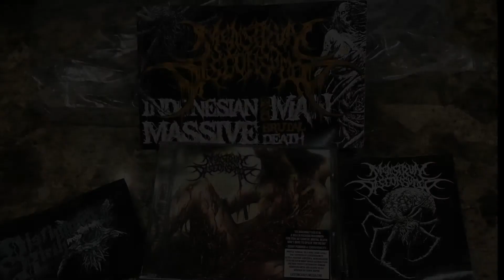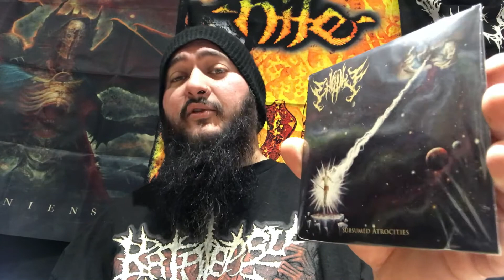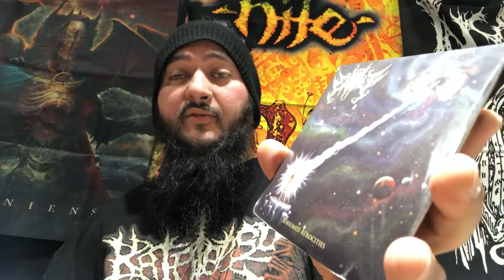ENGULF - SUBSUMED ATROCITIES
ENGULF - SUBSUMED ATROCITIES  2017 EP

HUGE! Recommendation Everlasting Spew Records for physical copy free with the purchase of 15 euros for a limited time, also in digital avalibale on Band Camp. and streamed on Slam Worldwide